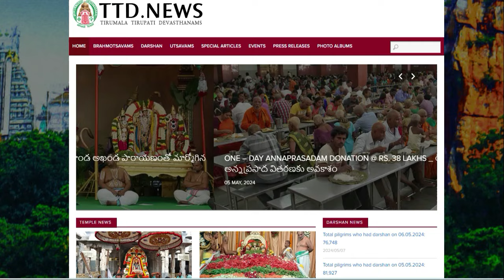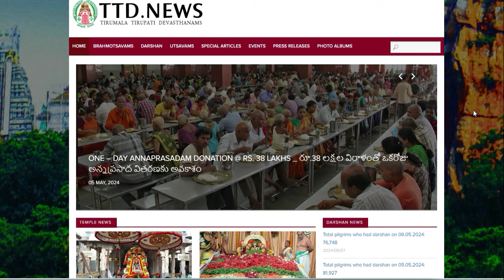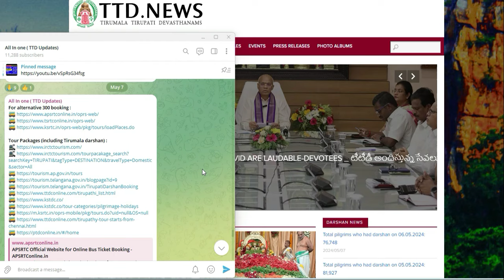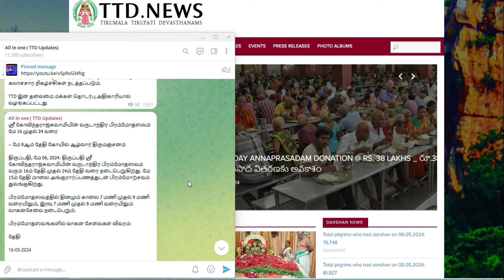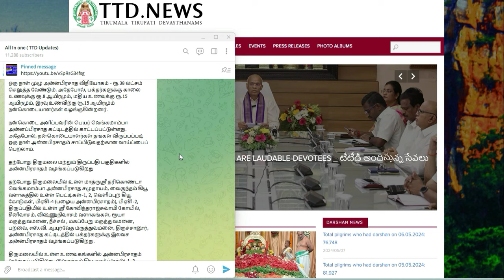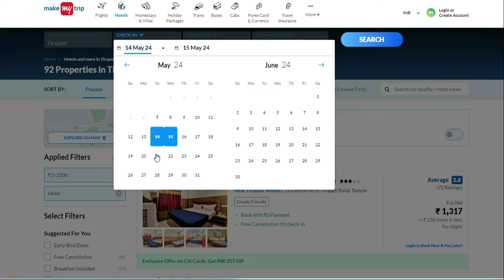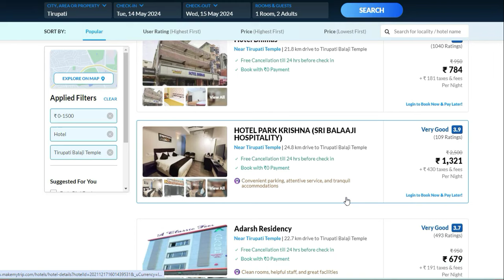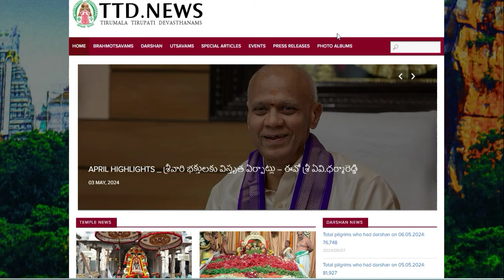Private Rooms booking Online booking l |TTD Latest |Tirumala tirupati updates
Tirupathi TTD Rest House 280₹ Only | Offline Accommodation New Option | 4 days Stay Allowed

Special Trains from Tamil Nadu to Tirupathi